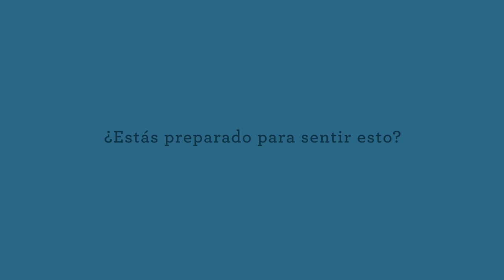Campaña "Leer protege la mente" - Spot 3 - Castellano